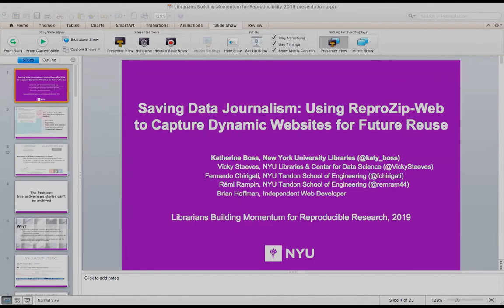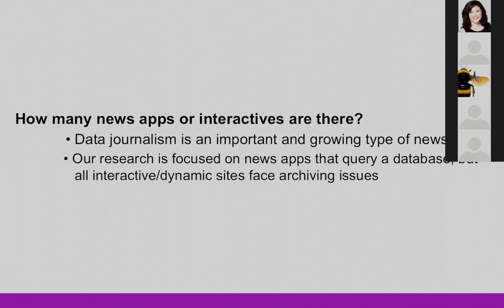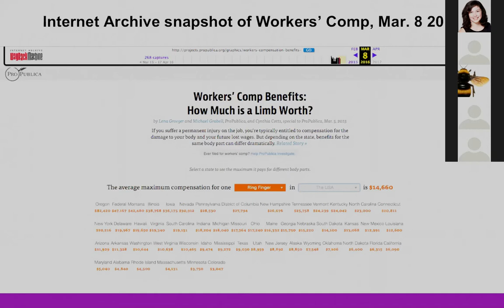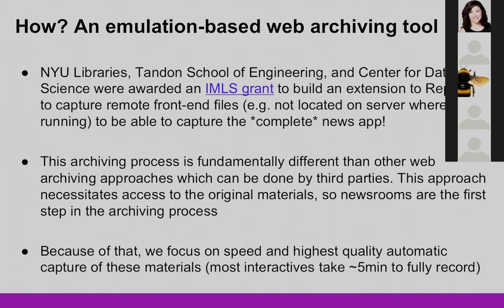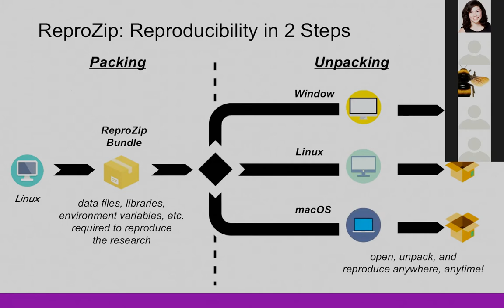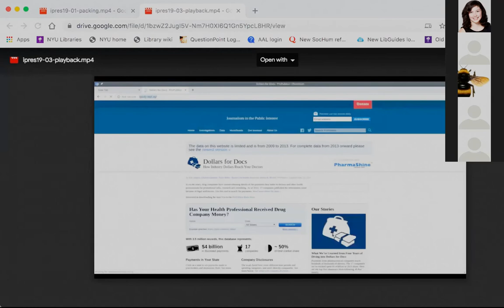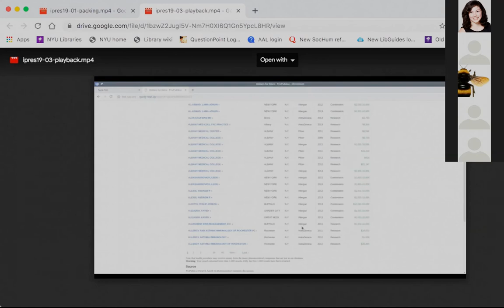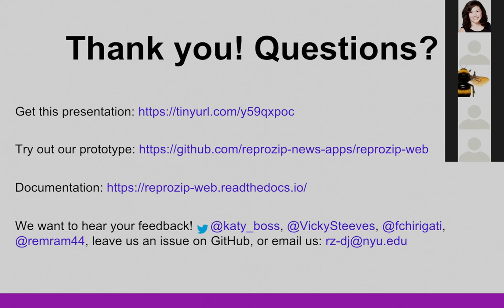Talk 07: Saving Data Journalism: Using ReproZip-Web to Capture Dynamic Websites for Future Reuse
Title: Saving Data Journalism: Using ReproZip-Web to Capture Dynamic Websites for Future Reuse
Speakers: Katy Boss
Abstract: Data journalism stories are a way for newsrooms to tell innovative and complex stories through data, and to visualize that data in a way that allows readers to interact with and explore the numbers behind the story. Iconic examples of these works are being produced by legacy newsrooms like The New York Times (via The Upshot), digital-first organizations like ProPublica, and hundreds of other organizations around the world. Yet, current web archiving cannot capture the source files that underlie these apps, which makes it hard to archive and preserve such applications. As such, they are being lost. We present ReproZip-Web, an open-source prototype aimed at saving these news applications from extinction. ReproZip-Web leverages ReproZip, a computational reproducibility tool, and Webrecorder, a tool for recording Web resources, to automatically and transparently capture and replay dynamic Websites. The prototype creates a bundle that contains all the information needed to reproduce a news application, and its lightweight nature makes it ideal for distribution and preservation. This talk will present ongoing work on the prototype, and also discuss some use cases and avenues for future development.

For the 2020 conference, "Librarians Building Momentum for Reproducibility"